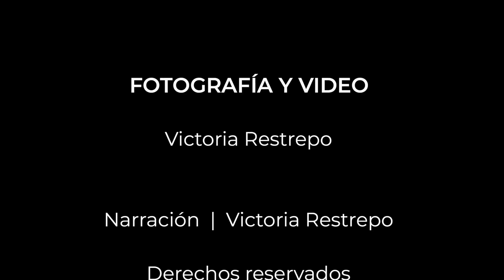Monólogo sobre el miedo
Hoy voy a hablar sobre el miedo. El miedo es una reacción a un sentimiento de peligro o riesgo inminente, ya sea real o imaginario. El miedo nos protege de amenazas reales, pero también puede convertirse en una excusa que nos paraliza y obstruye nuestros sueños.